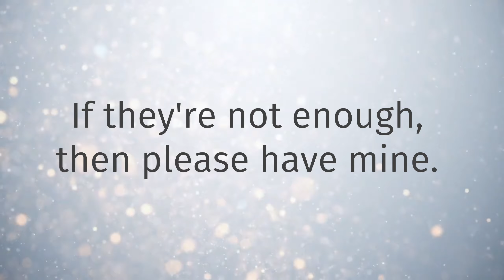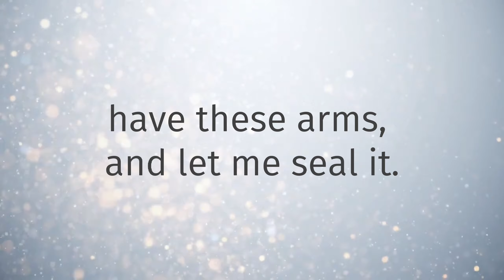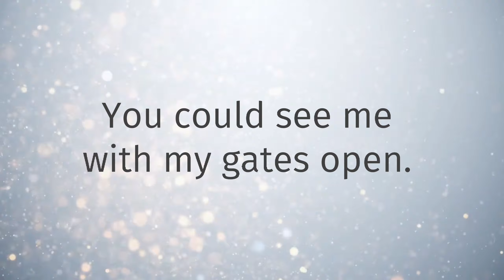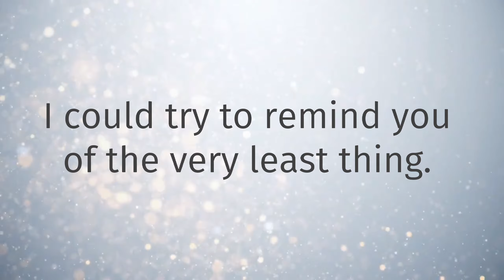With My Gates Open - Greg the Third and Ellaine Victorio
IT'S NOT TOO MUCH TO NEED SOMEBODY.  ALL YOU HAVE TO DO IS TO COME HOME. THE GATES ARE OPEN.

The song was prepared for a songwriting competition that is related to mental health, but because of our busy schedules, we were not able to perform it live.

Still, we are happy to share it to all you, guys

Stream now to this second original, and independent collaboration of Ellaine Victorio and Greg the Third, in our own Production.

Lyric Video Technicals by: Greg the Third

FOR GOD. FOR MY SIGNIFICANTS. FOR MY PASSION.